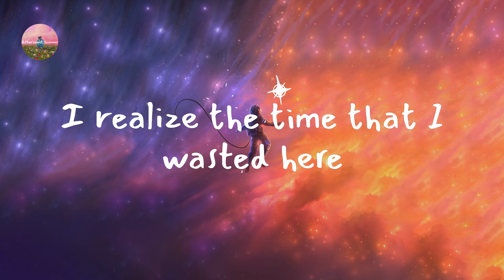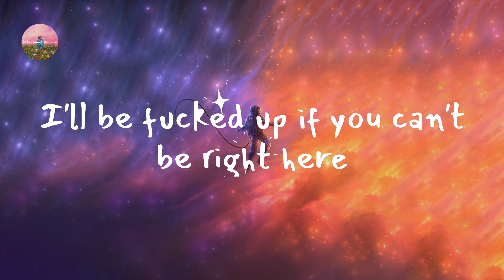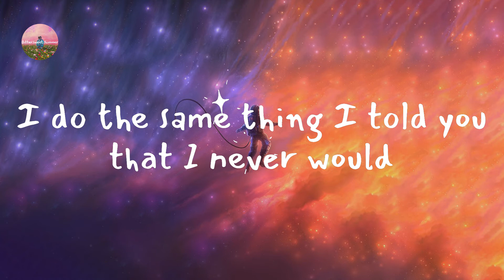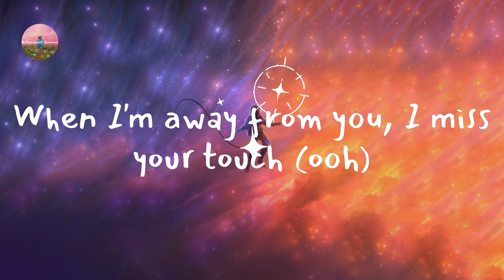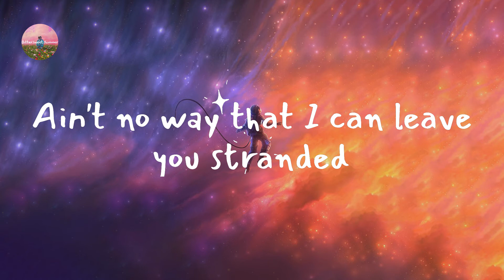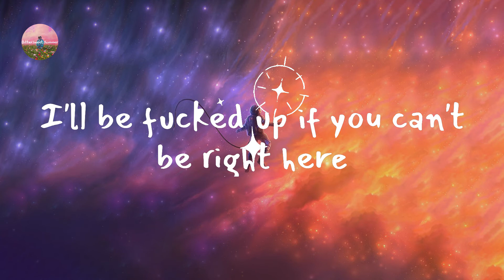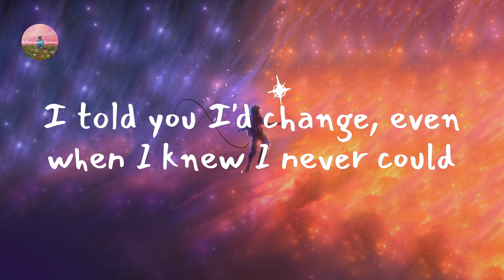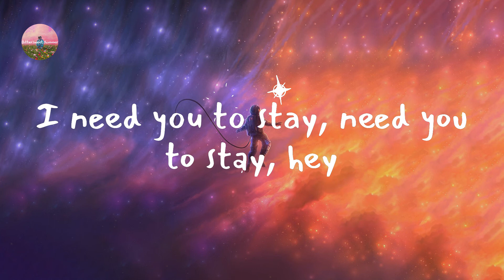The Kid Laroi - Stay (Lyric Video)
Lyrics Stay:

Oh-whoa (oh-whoa-whoa)
Oh-whoa (oh-whoa-whoa)
Oh-whoa (oh-whoa-whoa)
Oh-whoa (oh-whoa-whoa)
Oh-whoa (oh-whoa-whoa)
Oh-whoa (oh-whoa-whoa)